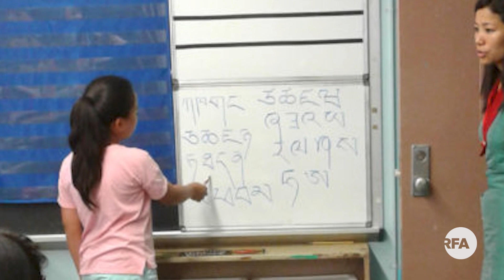New York and New Jersey weekend Tibetan language school began after long closure due to pandemic.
ནིའུ་ཡོག་དང་ནིའུ་ཇར་སིའི་ཁུལ་གྱི་གཟའ་མཇུག་བོད་ཡིག་སློབ་གྲྭ་དངོས་སུ་ཚོགས་འགོ་ཚུགས་ཡོད་འདུག
Reporter&producer: Jolep Chophel